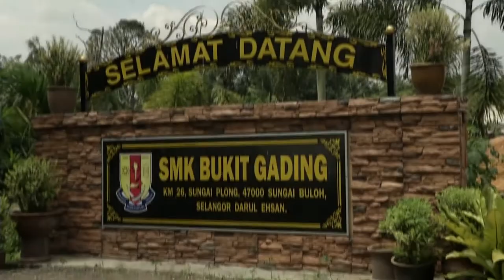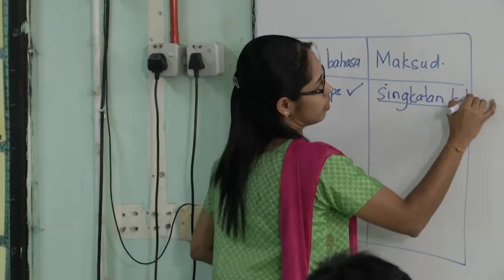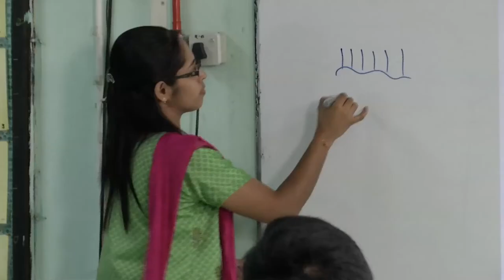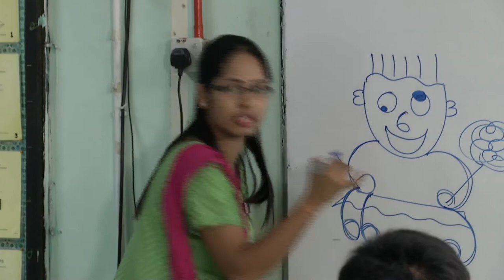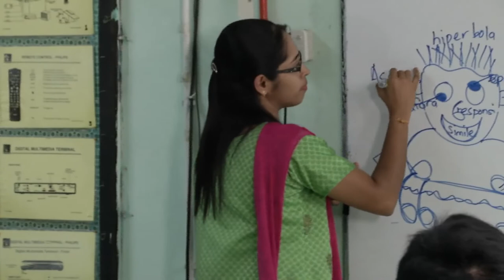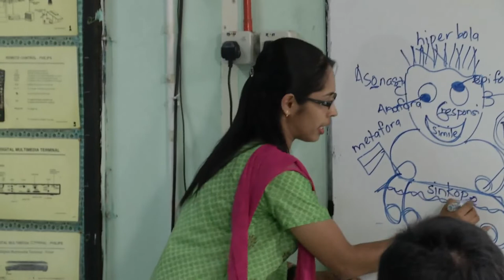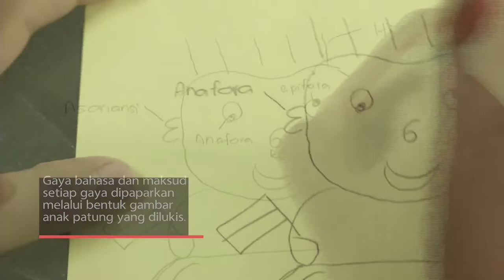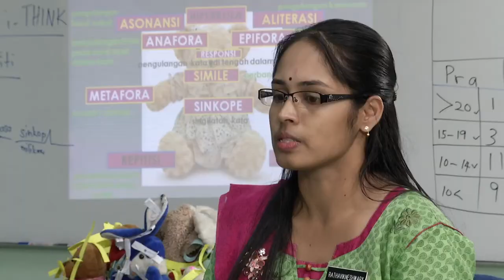Tingkatan 5 | Bahasa Melayu | KOMSAS Kupasan dan Kajian Teks Sajak Bahagian 1 | eGuru 097